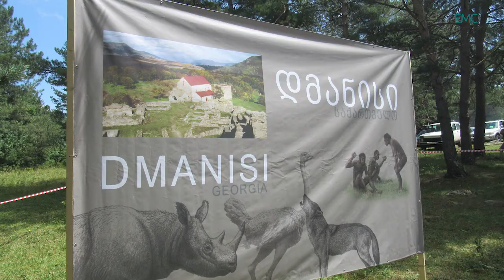დომინაციის და ადგილობრივი კულტურის წაშლის ნიშნები ქვემო ქართლში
ვიდეოში მკვლევარები, ადგილობრივი აქტივისტები საუბრობენ ქვემო ქართლის რეგიონში კულტურული დომინაციისა და ადგილობრივი ეთნიკური უმცირესობების კულტურის წაშლის ნიშნებზე.

მოქალაქეობის შესახებ გაბატონებული არაინკლუზიური გაგება, რომელიც მოქალაქეობას დომინანტური რელიგიური და ეთნიკური მარკერებით განსაზღვრავს და ეთნიკურ და რელიგიურ უმცირესობებს სტუმრის, ან უცხოს სტატუსით მონიშნავს, ცხადია გამრიყავ გარემოს ქმნის.

ეთნიკური უმცირესობებით დასახლებულ რეგიონებში ეკლესიის ძლიერი პოლიტიკური, ეკონომიკური და კულტურული გავლენები და ადგილობრივი ხელისუფლების ღია ლოიალობა მის მიმართ, ეთნიკურ და რელიგიურ უმცირესობებს უთანასწორო სოციალურ გარემოს უქმნის და გაუცხოების მიზეზი ხდება. დომინაციის არსებული პრაქტიკა სახელმწიფოს პოლიტიკის ცვლილების საჭიროებას. ადგილობრივი აქტივისტები თვითორგანიზების გზით ცდილობენ ამ დღის წესრიგის ცვლილებას.